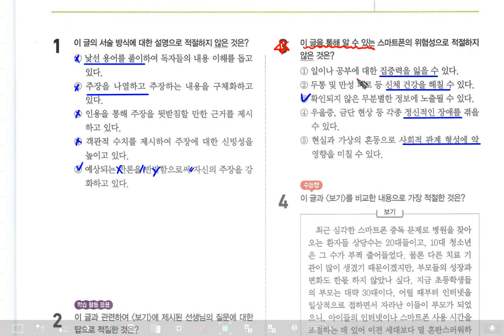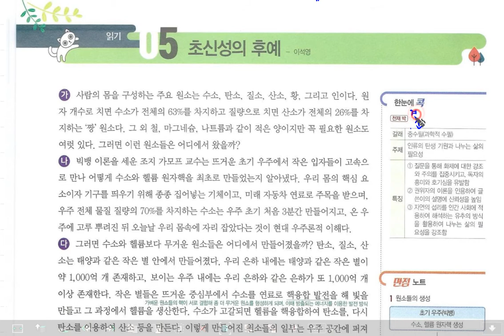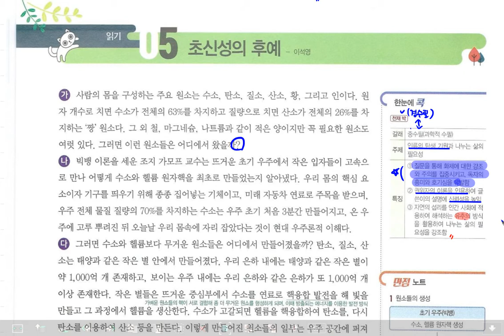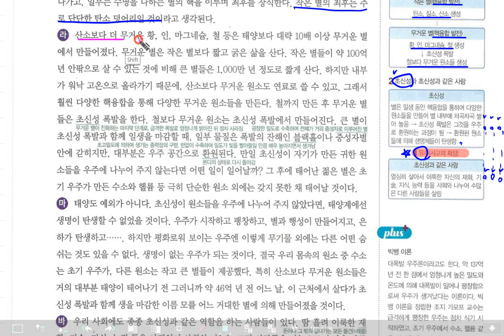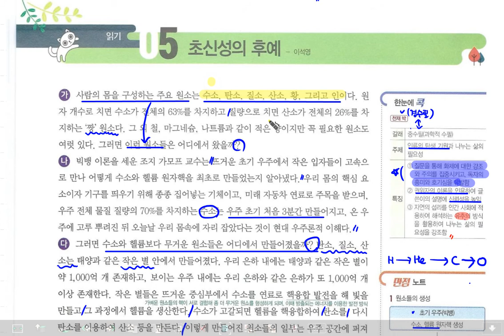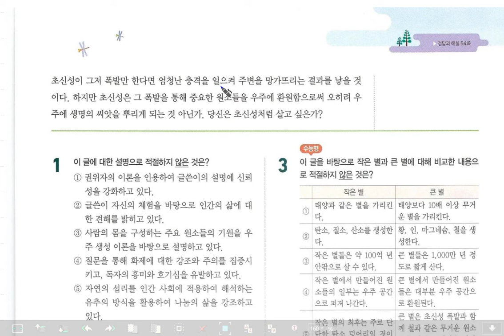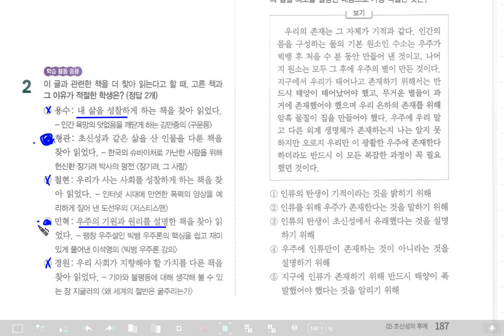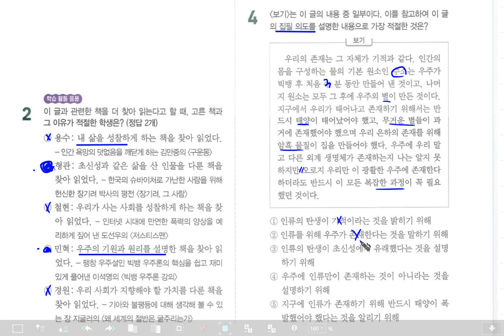꿈틀 고등국어 통합 초신성의 후예, 이석영 p.186-187